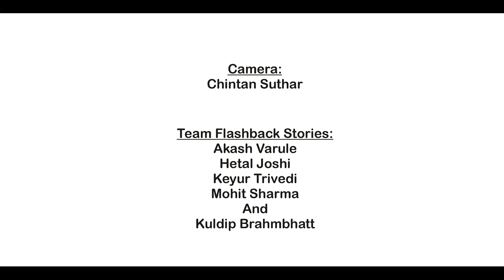Apraadh | Dr Jay Mehta | Pen Poetry & Mic | Flashback Stories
"Pen Poetry & Mic"
In Association with Cafe Hide Out,
Jo Baka & Gujju Rocks

Poetry:- Be - Apraadh
Written & Recited By:- Dr. Jay Mehta

Team Flashback Stories:-
Akash Varule
Hetal Joshi
Keyur Trivedi
Mohit Sharma
Kuldip Brahmbhatt

Concept, Organized & Edited By:-
Dilip Rangwani